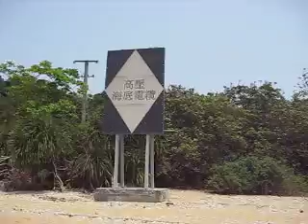白沙頭 (5)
白沙頭